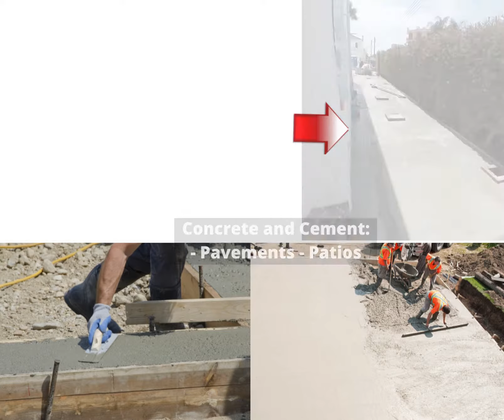Constructions - Pour & Lay Concrete & Cement: Pavement, Patios, Garden Finishes, Cement Furniture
Construction Contractor: We lay Concrete and Cement, pouring and leveling,
we deliver garden structures, patios and finishes, cement furniture.

Put our qualified&budget-friendly Team to work!